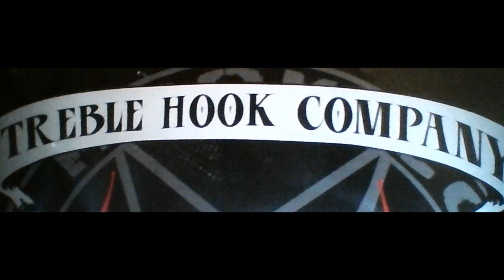Treble Hook Company "Haymakers"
The song Haymakers, from the recording Six, by Treble Hook Company.

Andrei Dejanovich - Guitar
Brian Kraus - Vocals
Scotty P - Bass
Ray Weaver - Drums

Engineered by Jim Hornaday and Jason Pataska - Recorded at Jason's!